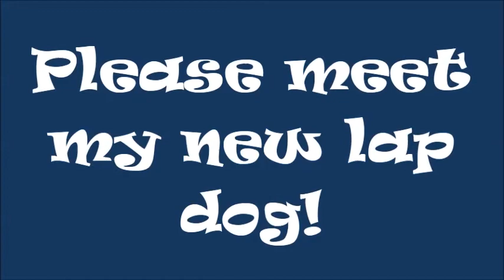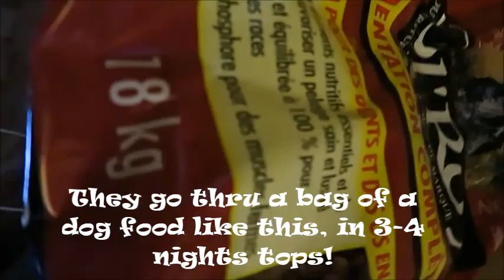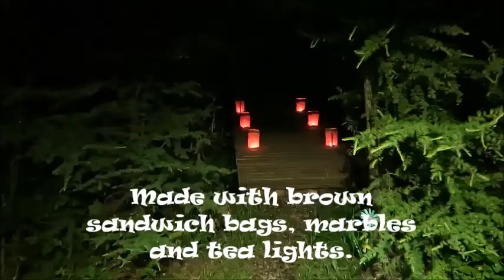🦝CAN A RACCOON BE MY NEW LAP DOG? FUNNY RACCOON COMPILATIONS🦝😂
Meet my new lap dog :) Funny raccoon compilations from my cottage. Raccoon mamas, raccoon babies and more! So cute and funny!